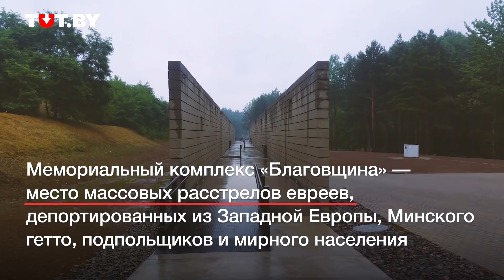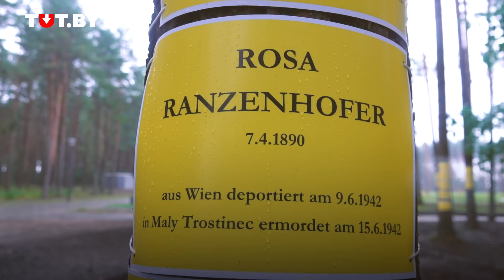Новый мемориал в Благовщине, где уничтожили 150 тысяч человек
29 июня в урочище Благовщина откроется мемориал жертвам нацизма. До 2002 года на месте уничтожения примерно 150 тысяч человек не было ни одного опознавательного знака.